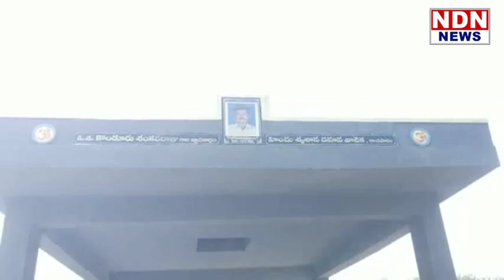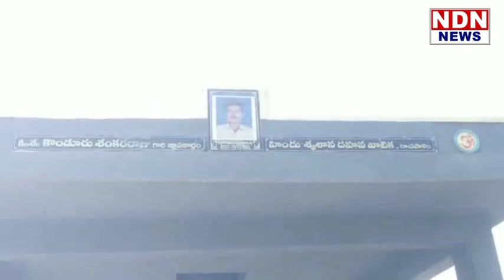స్మశాన వాటికలో శివుడి విగ్రహం చెయ్యి విరగ్గొట్టారు..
ఓజిలి మండలం రాచపాళెం స్మశాన వాటికలో శివుడి విగ్రహం చెయ్యి విరగ్గొట్టారు.. కాలివేళ్ళు కూడా ధ్వంసం చేశారు.. గ్రామస్తులు పోలీసులకు ఫిర్యాదు చేశారు..